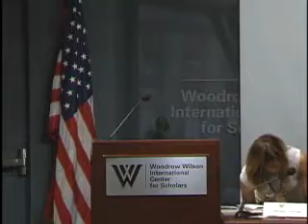Fixing a Broken Immigration System: Historical and Contemporary Perspectives on Reform, Day 2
Panelists: Panel IIGary Gerstle, Professor of American History at Vanderbilt University; David Abraham, Professor of Law at the University of Miami; Arturo Vargas, Executive Director of the National Association of Latino Elected and Appointed Offi...